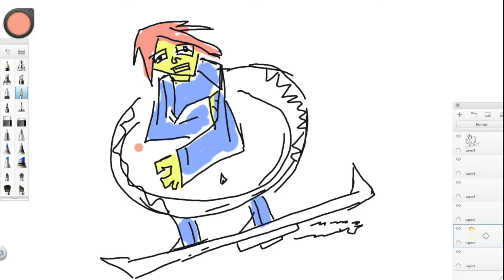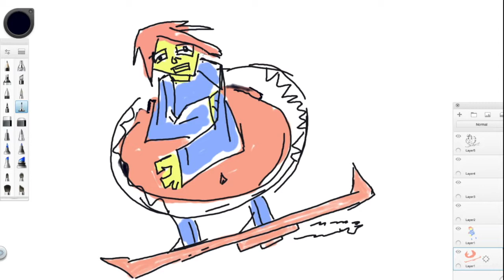flying guy - speeddrawing- Cocohen